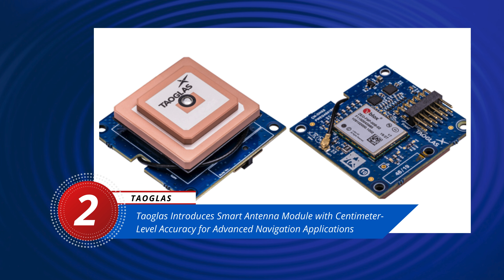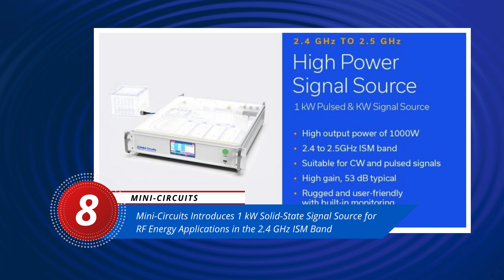15 to 19 July 2024 Top RF News Story | everythingRF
Catch up on the latest in RF technology with our top news story for the week of 15 to 19 July 2024. Stay informed about advancements in radio frequency across industries

Links-